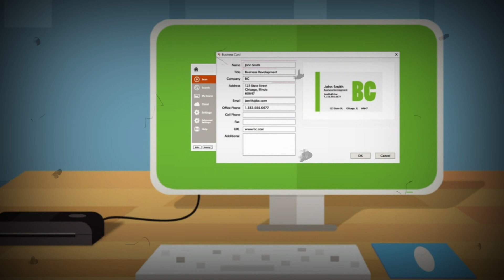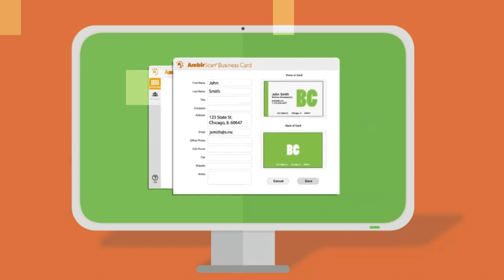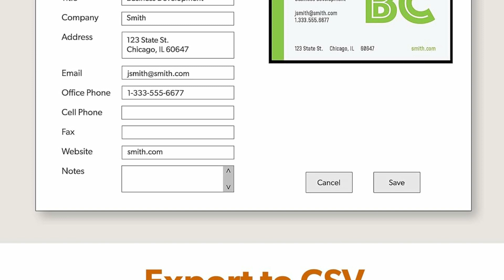Best Ambir nScan High-Speed Vertical Card Scanner with AmbirScan Business Card for Windows PC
Ambir nScan 690gt High-Speed Vertical Card Scanner with AmbirScan Business Card for Windows PC.

Compatibility with Microsoft Outlook makes growing your contact list simple and easy. Scan your business card in just seconds, and the information will be imported directly into your Outlook address book.